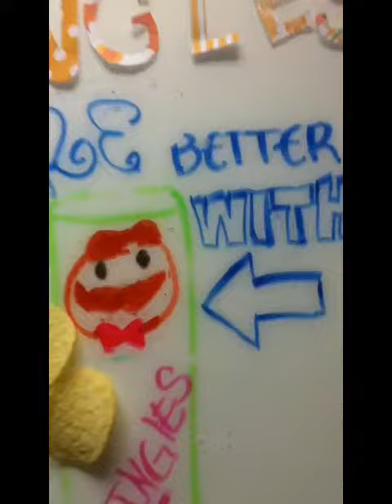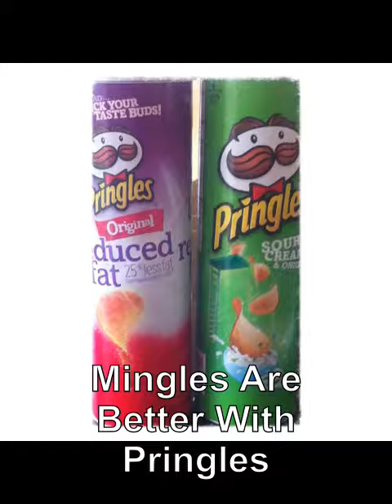Pringles Commercial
We were assigned an assignment to make a commercial and chose the product Pringles. This was our commercial we were able to create!